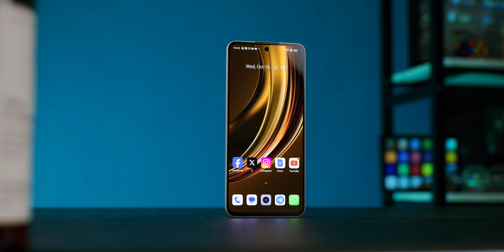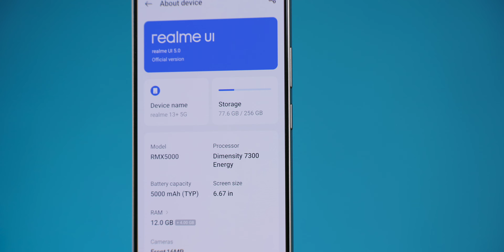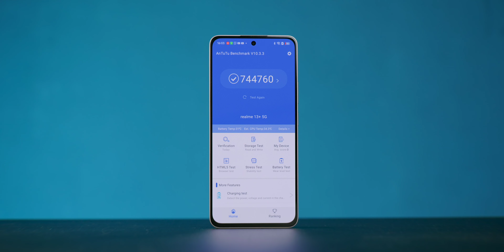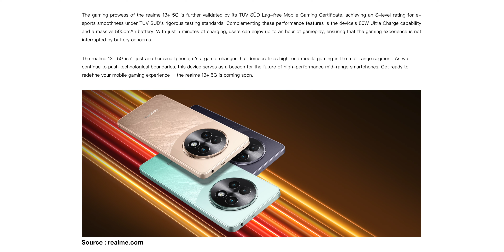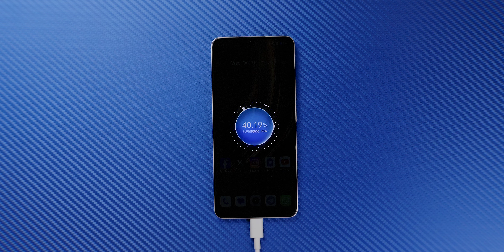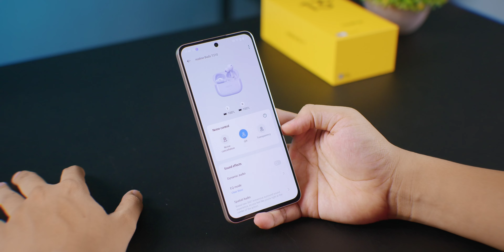Desain Asik, Performa Ciamik, Brand lain Terusik! - Nyobain realme 13+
Udah mah cakep, bikin nyaman, performanya ngebut pula.. Lah nge-borong!

Beli Smartphone? KE ERAFONE AJA SOB! MANTAB!